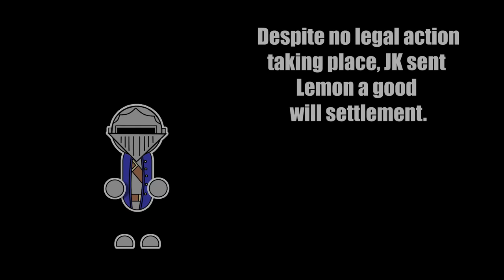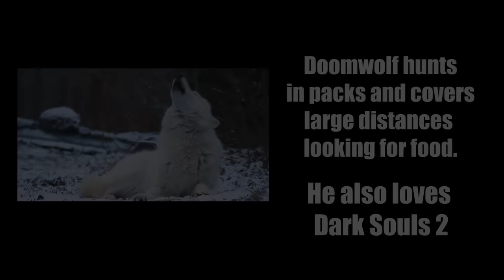Elden Ring But I'm Only Using Throwing Knives!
The grand finale of the Throwing Knife saga! Will I succeed in beating Elden Ring using only Throwing Knives? Find out now!

I want to give a big shout out to a bunch of guys who have helped me out a lot this year  maybe in ways they didn't realise: ‎

All of them are top lads and you should check out their content if you haven't already done so!

I'd also like to thank my beautiful wife @Babza_Jr  for supporting me and generally being amazing 🥰

He did a similar challenge and is much more skilled than me 😅